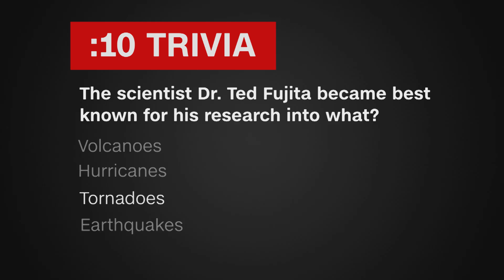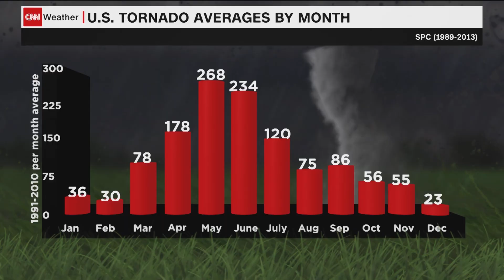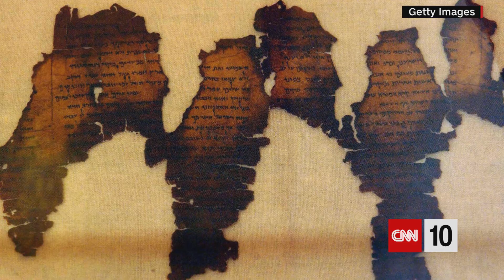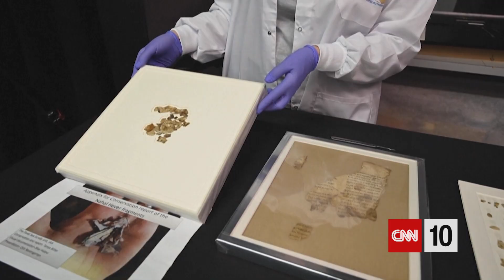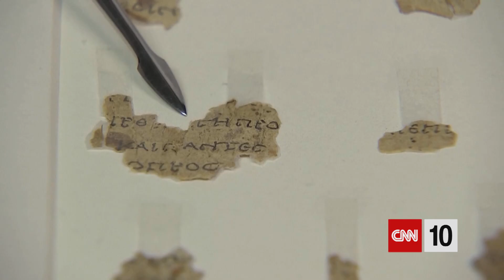Antibodies: How They Work | March 18, 2021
Antibodies: what they are, how they work, and what they have to do with coronavirus all factor into our first story this Thursday. With the American South facing the threat of tornadoes, we're explaining what La Niña may have to do with it. And a new discovery concerning the Dead Sea Scrolls makes headlines from the Middle East.